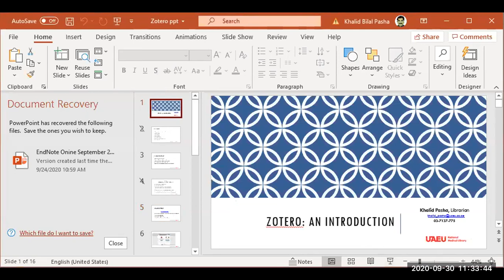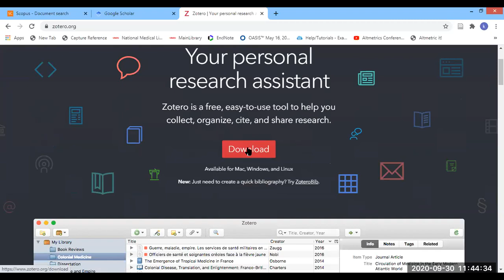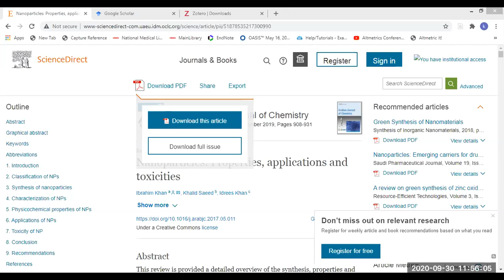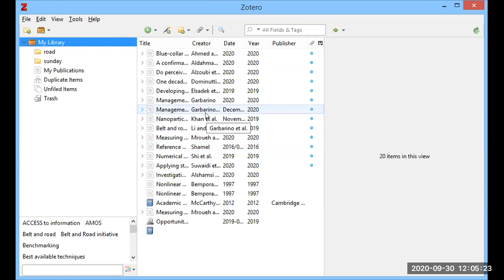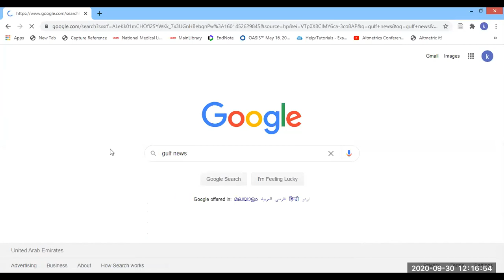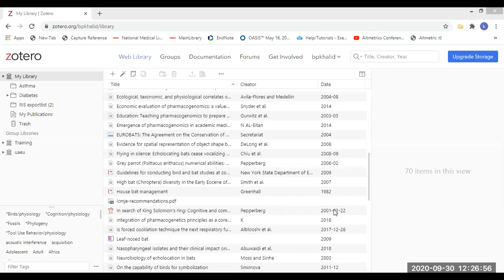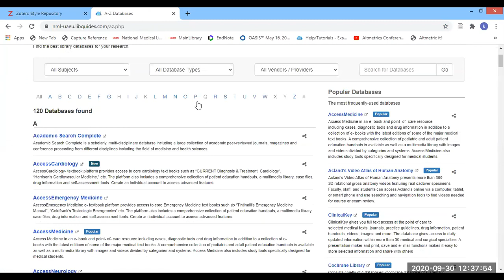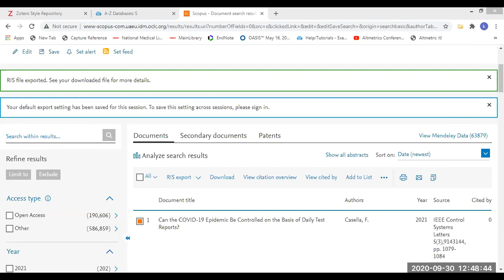Workshop on using ZOTERO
Zotero is a free software program for researchers, similar to Endnote. Zotero enables one-click importing of references from academic databases and websites such as Google Scholar. Zotero can then insert citations to references into a Microsoft Word document in specific citation styles such as APA, Harvard, MLA and many others. Zotero is a ‘must’ for researchers as it helps organize background reading as well as storing PDF’s, even before you start writing your thesis.

Please give us your feedback after the workshop using the link below, your feedback is valuable to us!